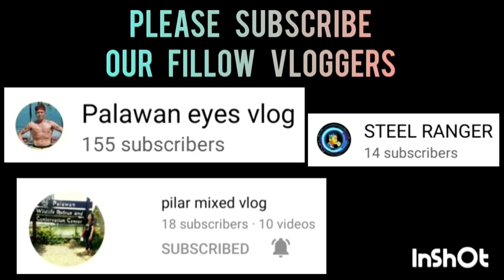NB GENERAL VS R & A LAW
NB GENERAL VS R & A LAW GAME HIGHLIGHTS | INTEGRATED BAR OF THE PHILIPPINES INVITATIONAL BASKETBALL TOURNAMENT 2023 AT PAUL MICHAEL INTERPRISE COVERED COURT | BRGY. STA MONICA PPC | MARCH 22,2023